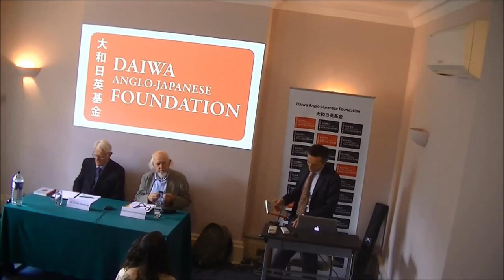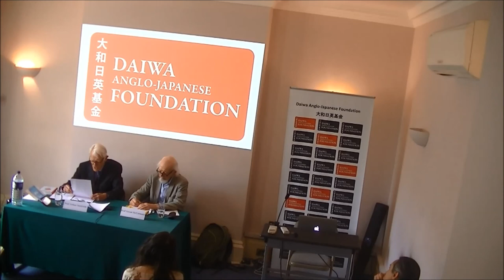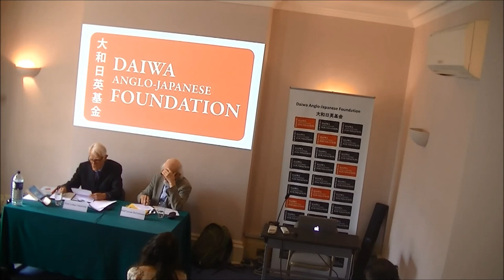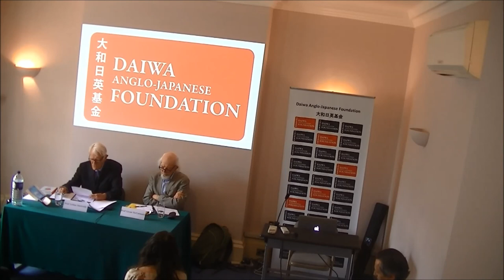The State of the Japanese State: Contested Identity, Direction and Role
In Gavan McCormack’s latest book, he argues that whilst Shinzo Abe’s efforts to re-engineer the Japanese state may fail, his radicalism and various attempts to shake up the country will have consequences which are difficult to predict. The author will discuss his previous formulations of the Japanese state and will address his latest concerns about what he refers to as the ‘Rampant State’. He will conclude with a critical analysis of the Abe agenda for constitutional revision.